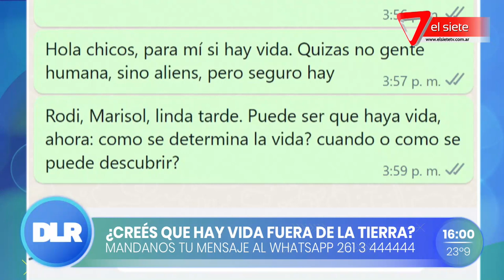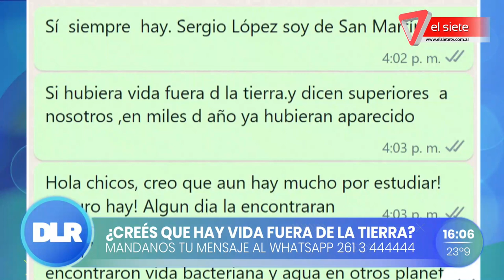ORIGEN DEL UNIVERSO I Increíbles imágenes espaciales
Las increíbles imágenes espaciales captadas por el telescopio WEBB. ¿Muestran cosas desconocidas? ¿Qué podemos saber o ver que ayuden a entender el origen del universo o galaxias?